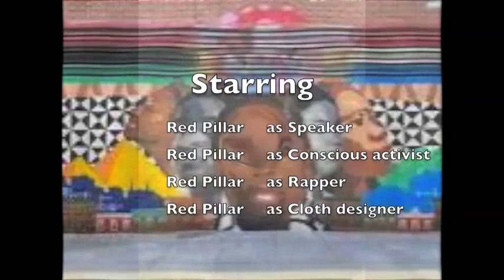Fingers 2 Fist presents Red Pillar44#